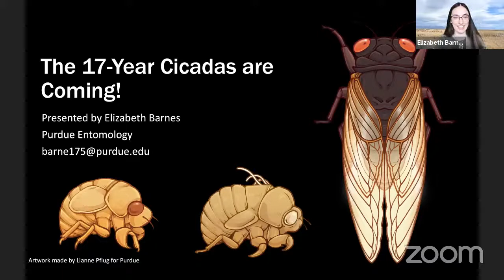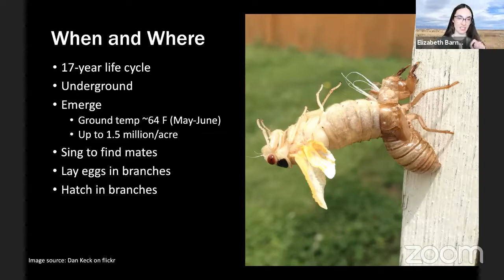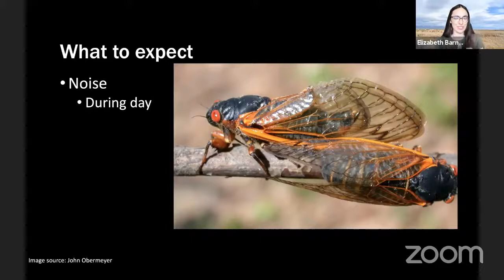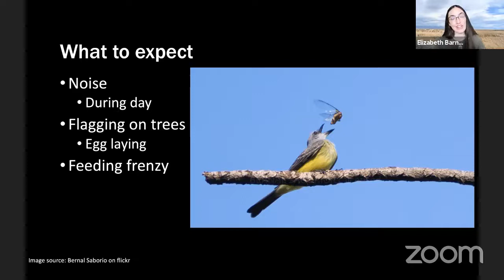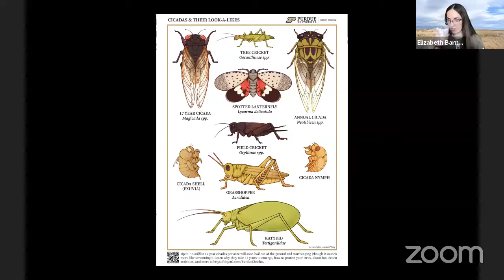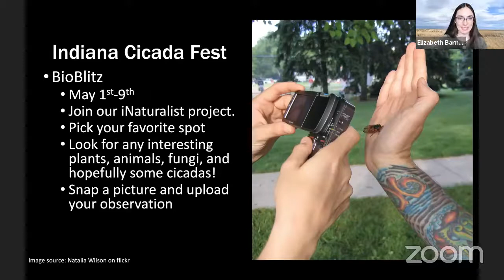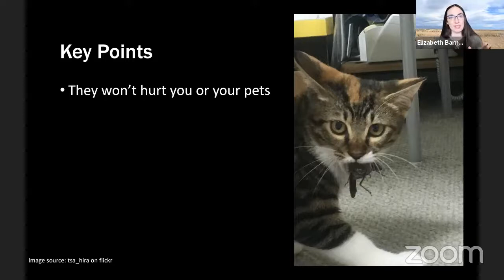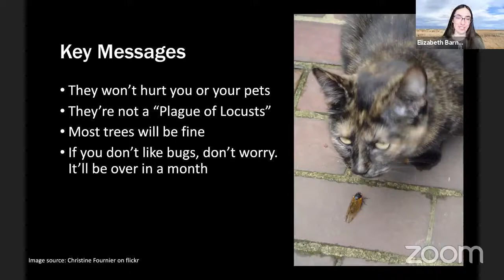Bug Bowl 2021: Cicada Q & A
Join Drs. Barnes and Long to learn about our historic Brood X periodical cicada emergence this year.